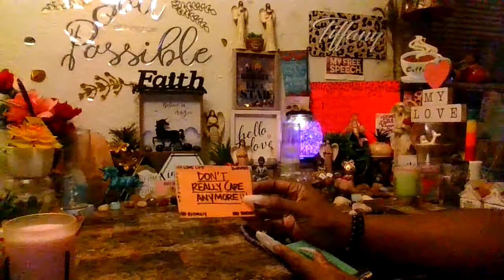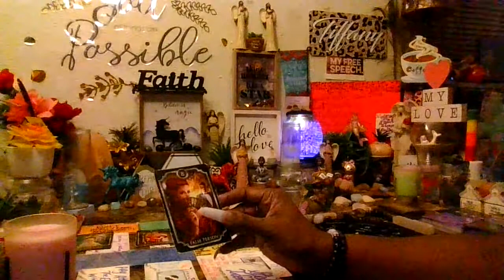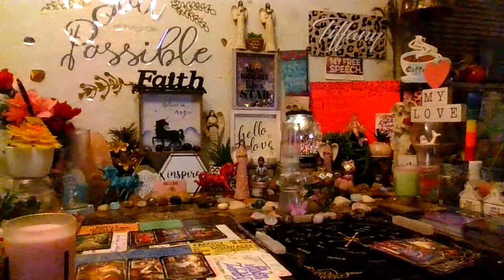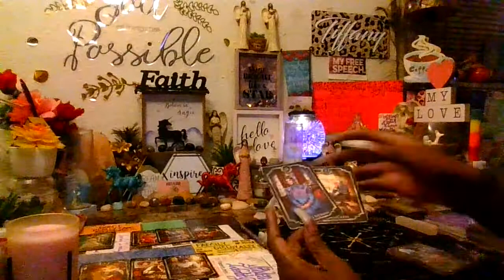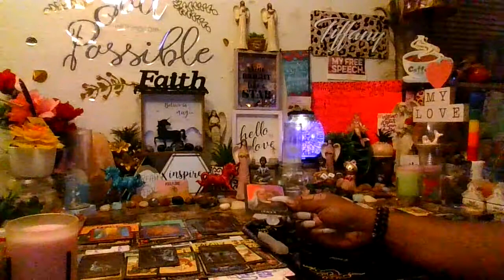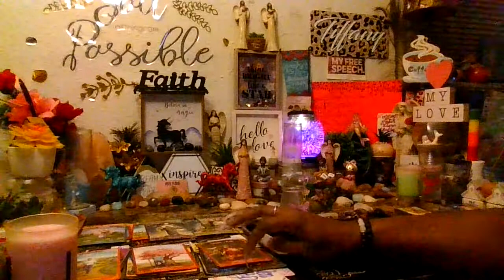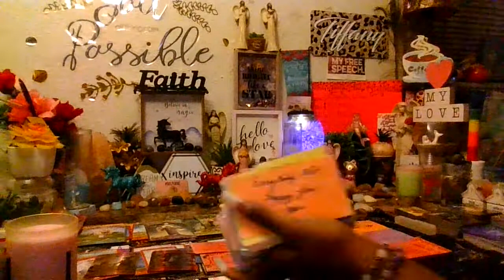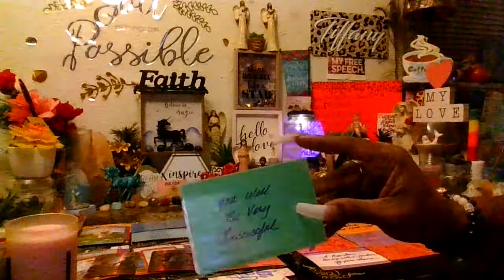Don't Really Care Anymore!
This is a general reading for the over all collective of any zodiac sign, This can apply to your past, present or future so...
Please take the messages that apply and leave the ones that do not.